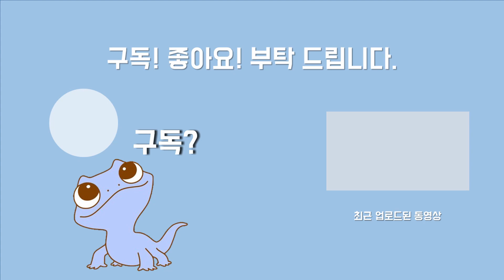뱀에게 너무 큰 먹이를 줬다가 결국... (밀크 스네이크) [동물노예]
재밌게 봐주시고 궁금하신 질문은 댓글에 편하게 물어봐주세요^^